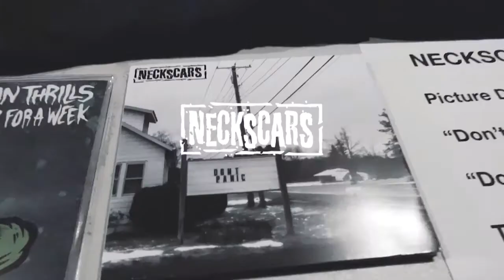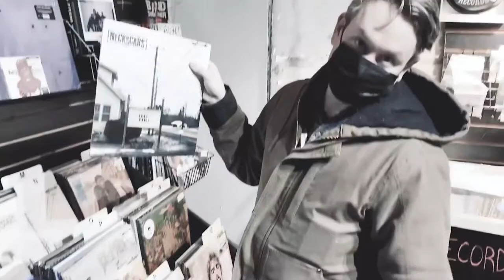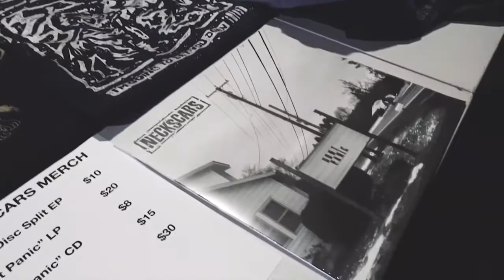Sunday Spin - Vinny, Utter Disregard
Welcome to this weeks Sunday Spin!
This week Terry is joined by Vinny of Loud Love Music where they chat about his new project Utter Disregard.  This week Vinny picks Seeing Snakes out of Philadelphia, PA and their album 'For Who, For What', make sure to check them out.  Terry's pick is from Chris Hannah from Propagandhi, side project Jesus H. Chris and his newly dropped album 'A Catastrophic Break with Consensus Reality'.  This album is packed with amazing covers from SNFU, Sacrifice, Propagandhi and more, it is perfect for the week ahead.
Shout out goes to Jersey Calling and music video is from our friends Neckscar and their song "Loaded".
Line ups for Camp Punksylvania have also been released, make sure you snag your tickets today!

Credit Music:  johnfastau Luke Graham Punk Rock Remix